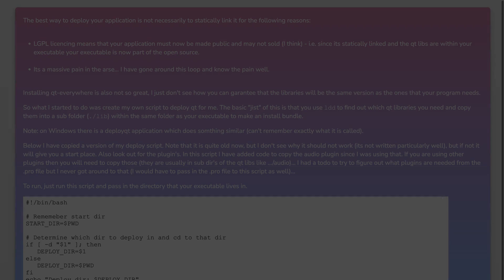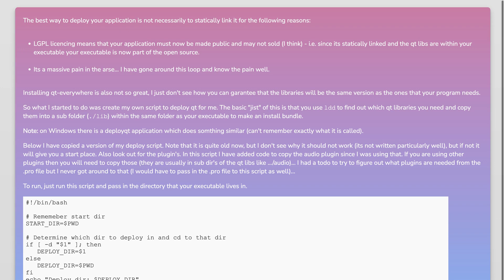How to deploy Qt applications for Linux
c++: How to deploy Qt applications for Linux

Related to: c++, linux, qt, deployment